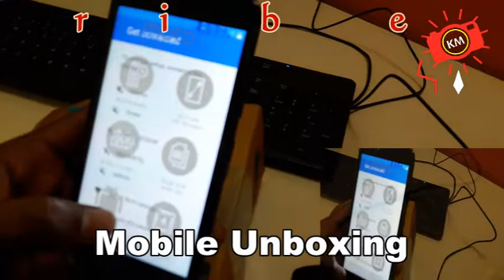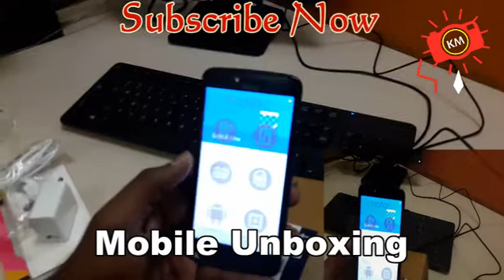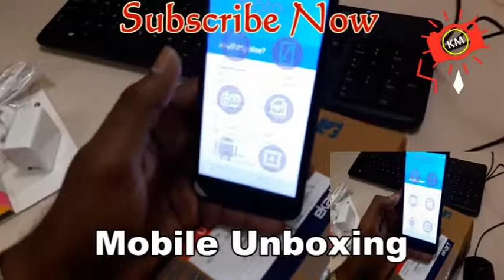Flipkart Mobile Unboxing | Moto C Mobile Review - Flipkart | Kings Men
Flipkart Mobile Unboxing.